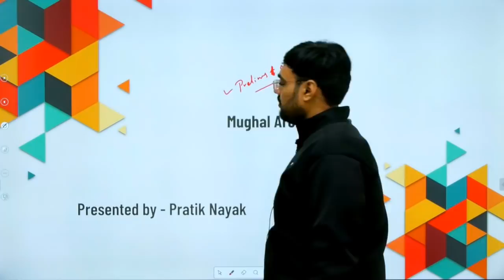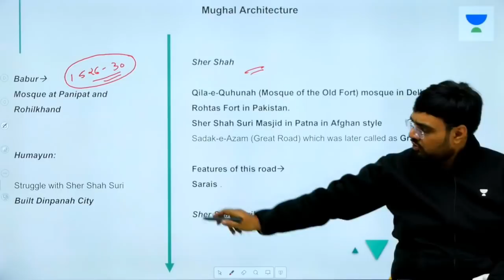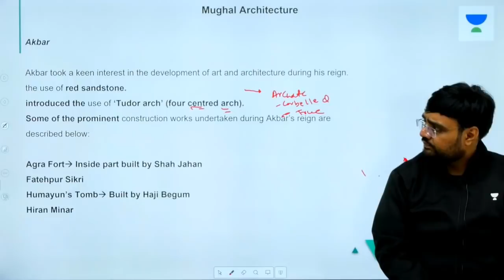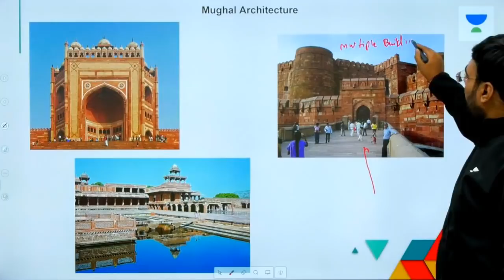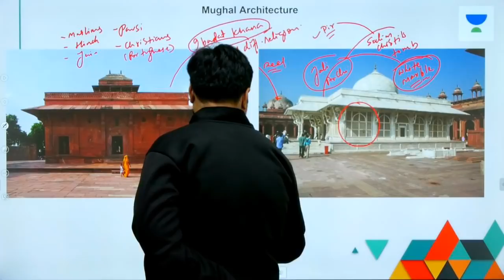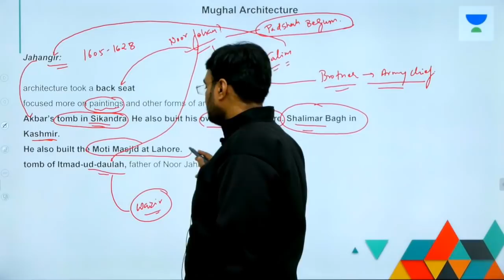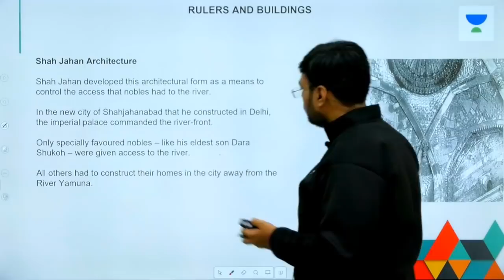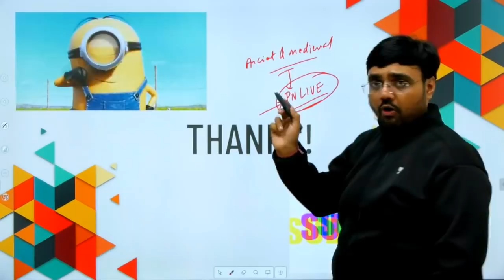L16: Art & Culture - Mughal Architecture Part 2 | UPSC CSE/IAS 2020 | Pratik Nayak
This lesson starts with a discussion on the topic "Art & Culture - Mughal Architecture Part 2" by Pratik Nayak. It is very important for the UPSC CSE/IAS 2020 preparation.

Unacademy Plus Subscription Benefits:

1. Learn from your favourite teacher
2. Dedicated DOUBT sessions
3. One Subscription, Unlimited Access
4. Real time interaction with Teachers
5. You can ask doubts in live class
6. Limited students
7. Download the videos & watch offline